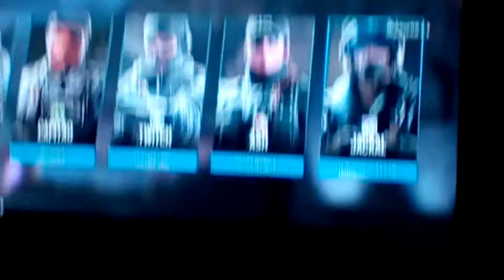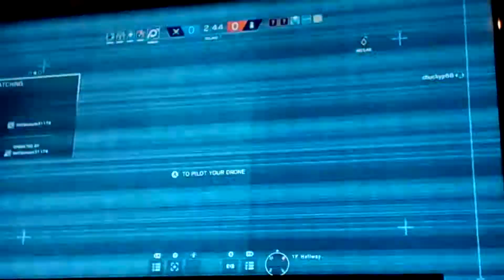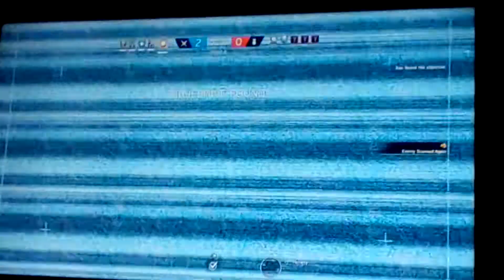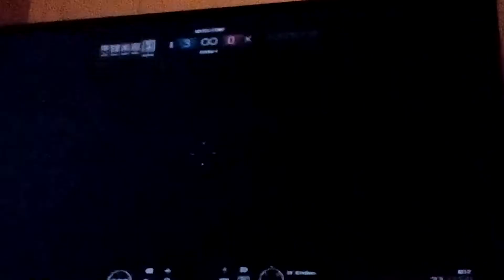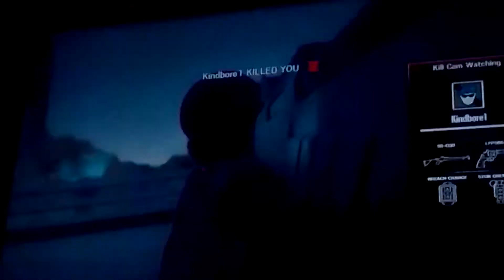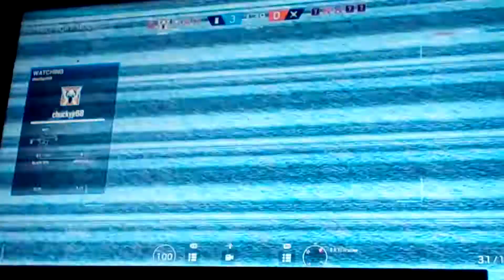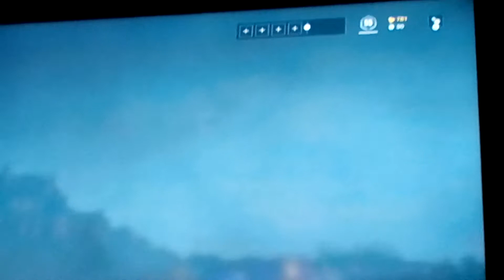Rainbow six siege with Luis | I DON'T UNDERSTAND!!!